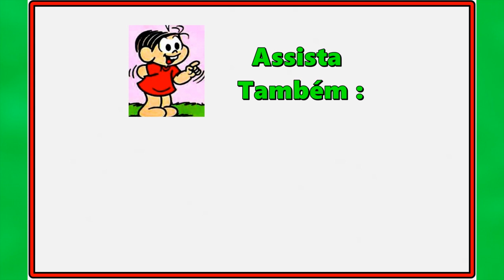Mônica e Anjinho em Da uma bitoquinha aqui - Gibi da Turma da Mônica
O Anjinho vai ser o maior beijoqueiro da Turma – assista – Mônica e Anjinho em Da uma bitoquinha aqui - Gibi da Turma da Mônica,